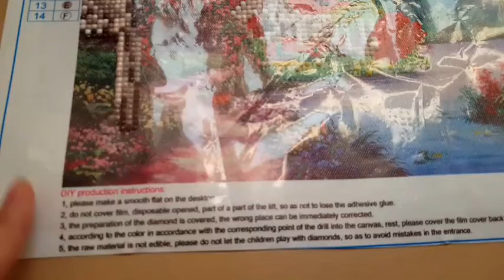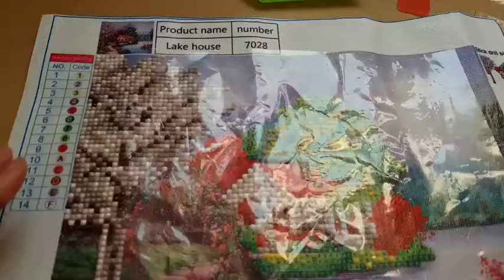DIY RHINESTONE DIAMOND PAINTING ❤💎